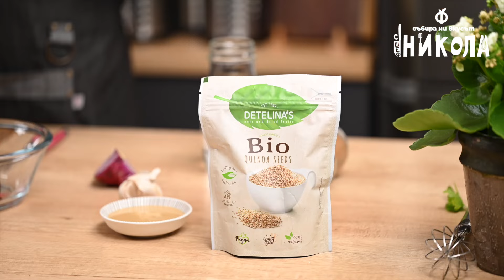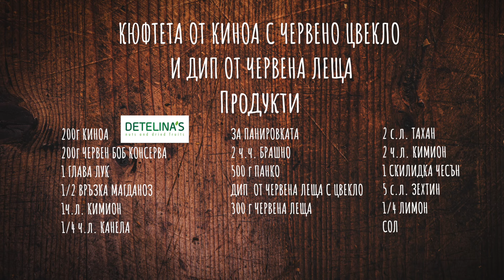Кюфтета от киноа с червено цвекло и дип от червена леща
Тазседмичната веган рецепта на шеф Никола @chefnikola_ е и за онези, които продължават да спазват новогодишните си обещания – да се хранят по-балансирано и здравословно, без да губят вкуса!

А както ще видите в новия епизод – кюфтетата могат хем да са печени, хем да са наситено червени, ако са приготвени от киноа с червено цвекло и елегантно придружени с дип от червена леща.
Позволете си да опитате нещо ново и му се насладете!

Необходими продукти:
600 г варено червено цвекло
200 г киноа
200 г червен боб консерва
1 глава лук
1/2 връзка магданоз
1 ч.л. кимион
1/4 ч.л. канела

За панировката:
2 ч.ч. брашно
500 г панко

Дип  от червена леща:
300 г червена леща
2 с.л. тахан
2 ч.л. кимион
1 скилидка чесън
5 с.л. зехтин
1/4 лимон
Сол

Начин на приготвяне:

Слагаме киноата да се вари за около 20 мин. Свареното цвекло нарязваме на кубчета и пасираме заедно с червения лук и магданоза. Прибавяме боба и подправките. Пасираме и добяваме хлебните трохи, за да сгъстят сместа. Изцеждаме киноата, прибавяме я и разбъркваме. Оформяме кюфтетата и ги овалваме в брашно, след това в сместа от брашно и вода и накрая в панко. Подреждаме в тава, заливаме с малко зехтин и печем до златисто-кафяво – на 200°C за около 15 мин, след което се обръщат и се пекат за още 5-10 мин.
*Червеното цвекло може да бъде сурово и настъргано или варено и нарязано.

За дипа: Сваряваме червената леща, изцеждаме я, слагаме в пасатор и прибавяме тахана, чесъна, зехтина и подправките. Пасираме.